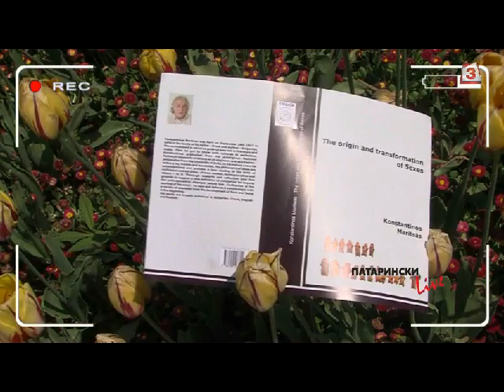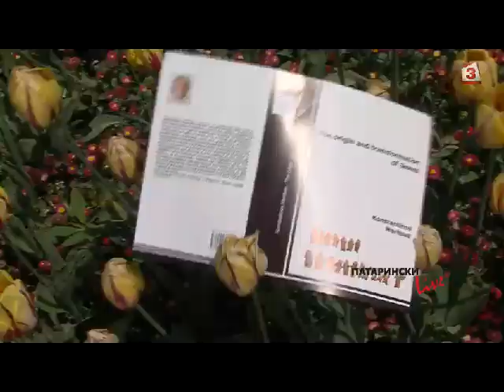"Патарински LIVE", 30.04.2018: Що е то джендър? Борба за тестостерон при половете